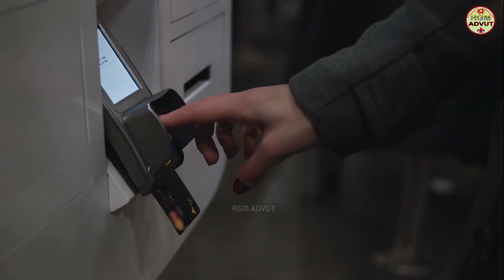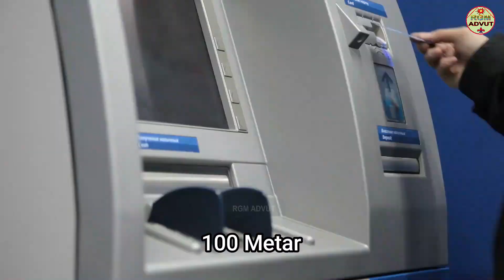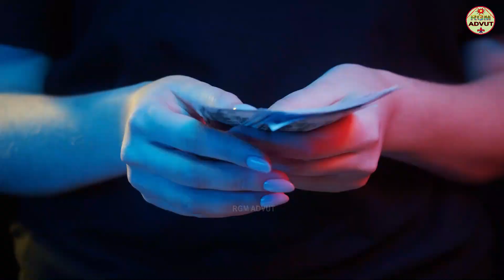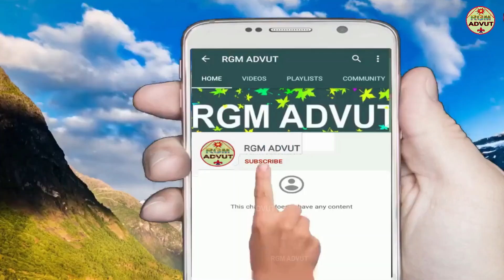ব্যাংকক শহরে শুধু ফুর্তি আর ফুর্তি//Facts About Bangkok City//Bengali